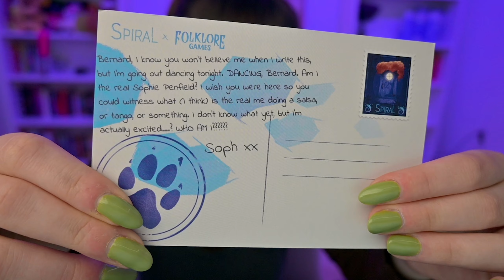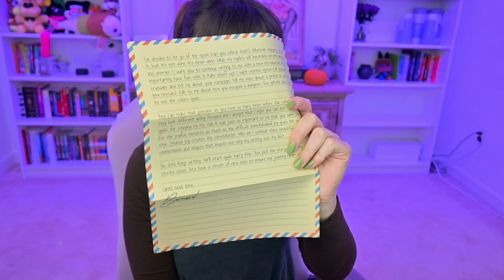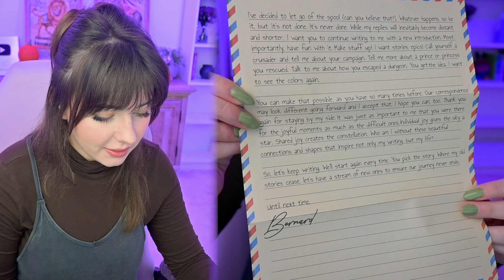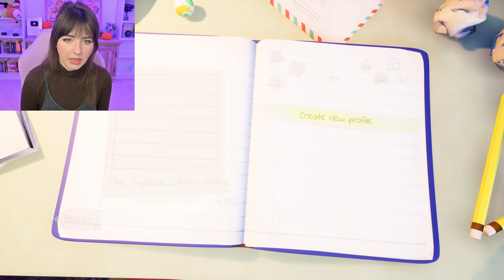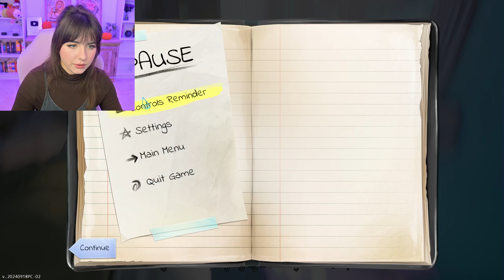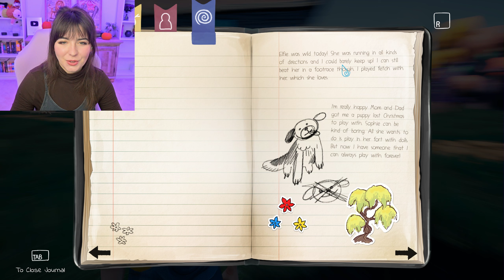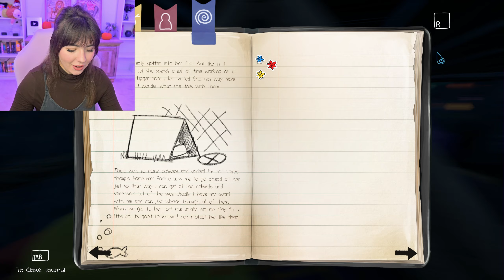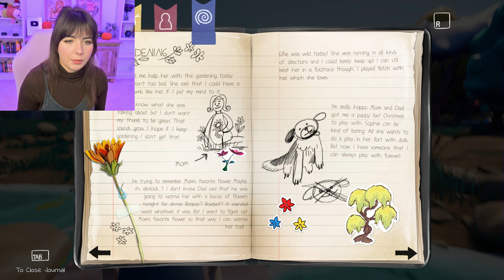TELL ME A STORY, MY STORY | Spiral [1]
I don't want to forget.

From the game page: "Spiral is a third-person narrative exploration game that shares a poetic vision of cognitive degeneration. Step into the shoes of Bernard as you help him and support him while braving his unravelling mind and reliving his most treasured moments."
//PLAY THE GAME//
// SOCIALS //
Thank you to the developers/team for sending me a key to play on the channel!